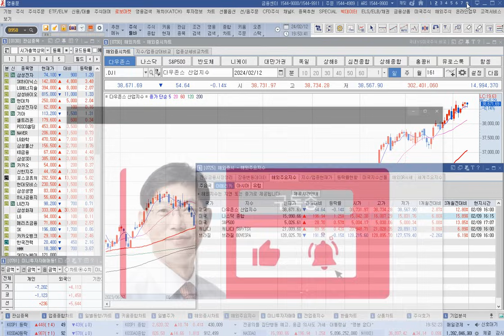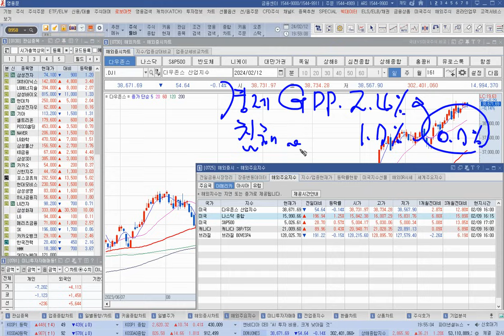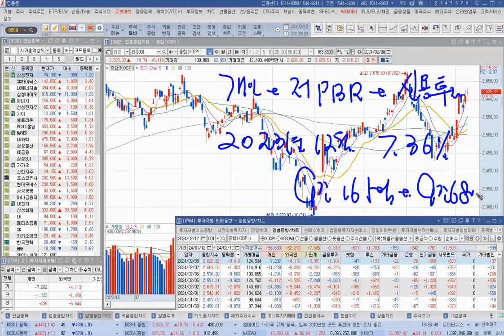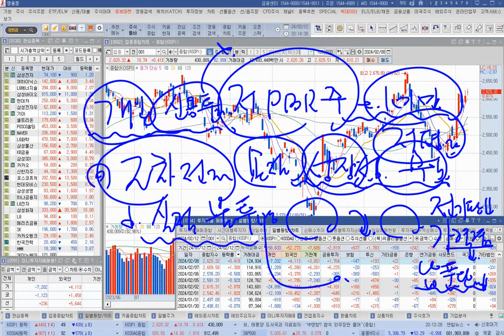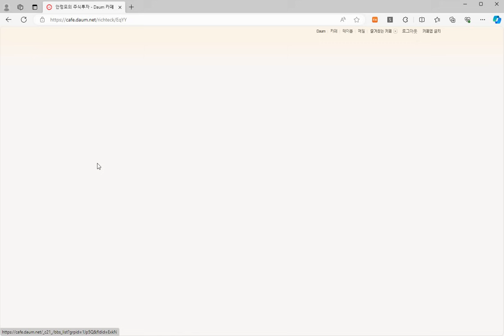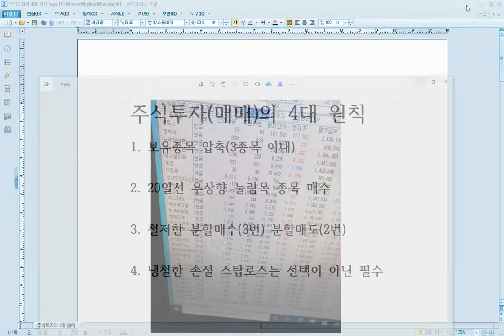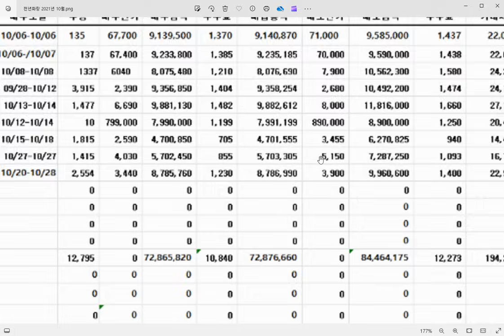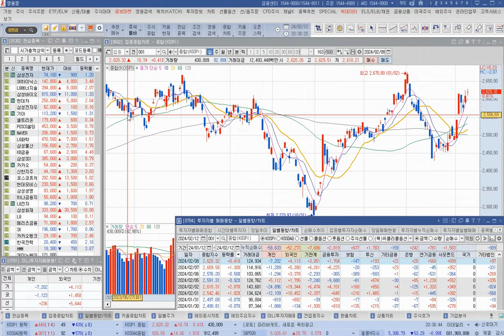[주식]저PBR주 투자 열풍 개인 신용매수 급등 단기과열 양상 주의하라(20240212월)주식 주식투자 주식강의 주식공부 주식초보 주식단타 주식고수 단타매매